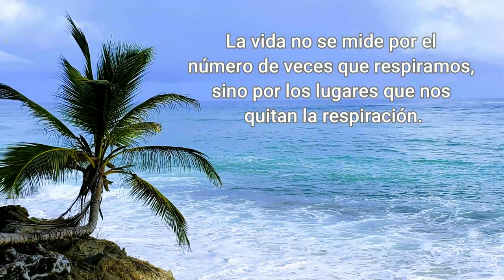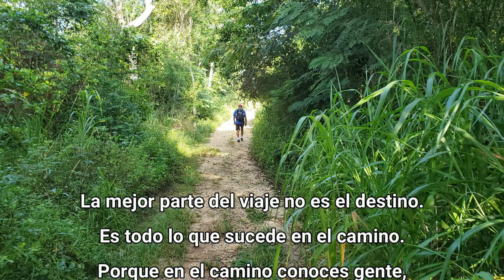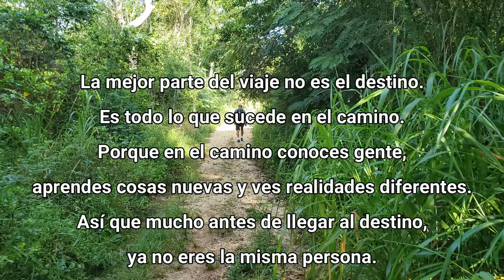Los Tubos MTB Trail en Manatí Photo Slideshow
Los Tubos MTB Trail en Manatí es tanto para bicicletas como para senderistas. El camino se hace como en 1 hora 45 minutos. Los paisajes son una combinación de playa y bosque. Es una hermosura. Este visual es un slideshow de fotos tomadas por compaños senderistas. Juzgue usted si no es un paraiso. Nada nos da mas satisfacción que compartir nuestra isla